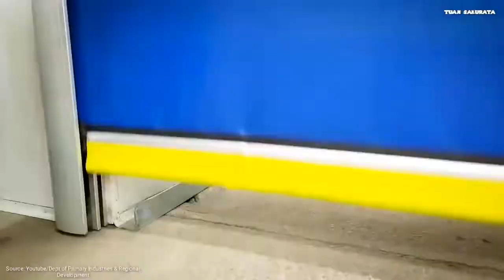Modern Lettuce Farm - Top Lettuce Farming in the World and Lettuce Harvesting